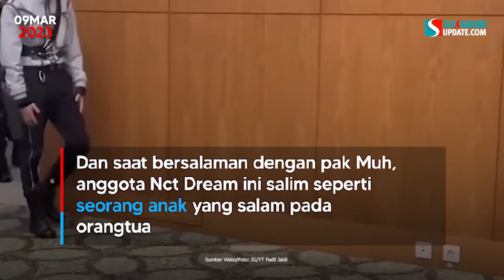Kocak! Moment Pak Muh Disalami NCT Dream, Kaya Mau Minta Jatah THR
Ayah dari YouTuber Fadil Jaidi, Pak Muh saat ini seolah menjadi idola baru di kalangan remaja. Tingkah lucunya kerap kali membuat netizen terhibur. Terlebih saat ia tampil bersama Fadil, yang kerap kali menjahilinya.

Ketenaran Pak Muh membuat begitu banyak orang kini seolah menjadikannya sebagai sosok ‘bapak online’.

Berkat namanya yang kini dikenal banyak orang, Pak Muh juga diundang untuk menghadiri konser boyband terkenal asal Korea, NCT Dream. Tak hanya menyaksikan konser, ayah tiga anak ini juga diberi kesempatan untuk bertemu NCT Dream secara langsung. Lucunya, saat bertemu dengan Pak Muh, seluruh anggota NCT yang hadir saat itu berbaris untuk menyalami Pak Muh.

Dan saat bersalaman dengan pak Muh, anggota Nct Dream ini salim seperti seorang anak yang salam pada orangtua

Melihat momen ini, sebagian netizen menyebut NCT Dream seolah sedang meminta jatah THR kepada Pak Muh.

Moment pertemuan Fadil dan Pak Muh dengan NCT Dream ini diunggah oleh Fadil Jaidi di kanal YouTube-nya.

Beberapa orang memuji kesopanan NCT yang seolah mengerti budaya Indonesia.

Dalam moment pertemuannya dengan NCT, Fadil juga memperlihatkan video sang adik, Dilla Jaidi saat membuat make-up karakter dengan backsound lagu NCT.

Seolah tak ingin melewatkan kesempatan, Pak Muh dan Fadil juga melontarkan beberapa pertanyaan kepada anggota NCT.

Di akhir pertemuan, salah seorang anggota NCT Dream memberikan oleh-oleh kepada Fadil.

Unggahan itupun mengundang beragam komentar warganet di berbagai platform

"Mereka bener-bener ngehargain tradisi di Indonesia ya", ungkap warganet

"ini siapa yang ngajarin mereka hey!?", kata warganet lain

Sumber: Suara.com
Video Editor: Ahong
Narator: Melati